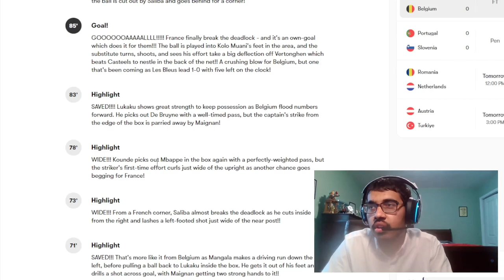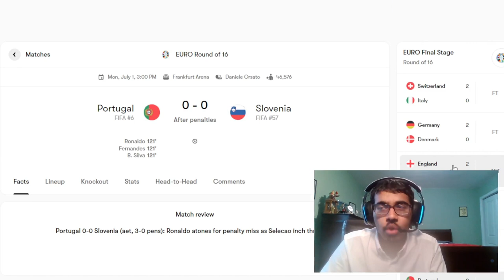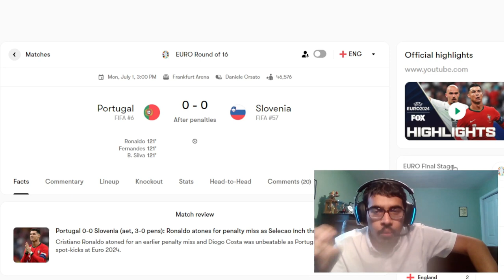FRANCE UNCONVINCING WIN AGAIN AND COSTA COMES CLUTCH FOR PORTUGAL | EURO REACTION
Timestamps:
0:00 - Intro
0:05 - France vs Belgium
5:48 - Portugal vs Slovenia